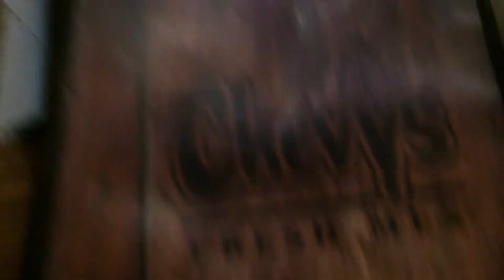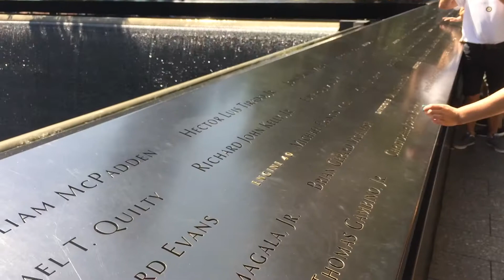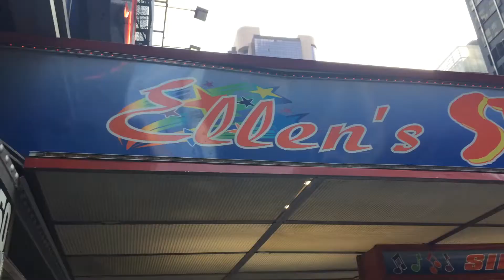NEW YORK CITY 2017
Hey guys! Welcome to our very first vlog on our channel! We are super excited to finally get this channel started. Hopefully you enjoy!

*Video's will be released every Wednesday!*